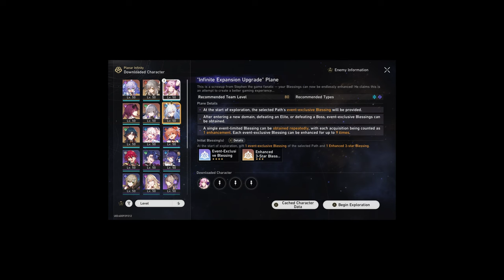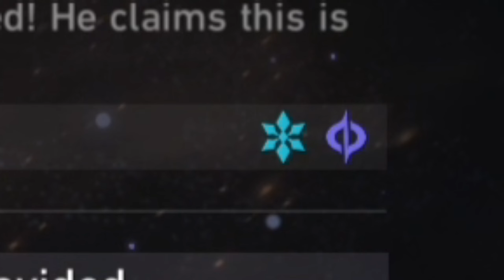Guinaifen is so satisfying... | Honkai: Star Rail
The best Nihility combo with Kafka.